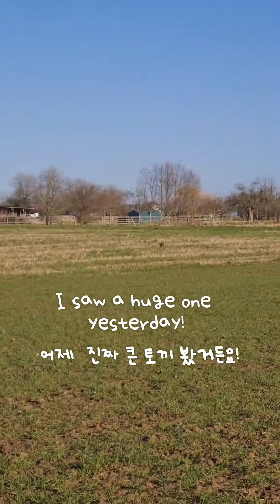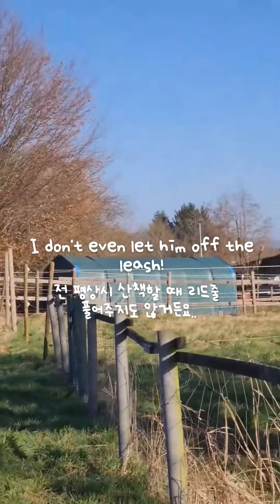😵Jindo dog's Hunting Instinct is No Joke!! 🐕Jindo dog chases 🐇Rabbits/Hares! + RIP 🐁 Mouse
Hi friends!🧡
Our Jindo dog goes for a walk  but gets carried away by his hunting instincts! 😬

Walk with Chingu(virtually) and find out what happened on this episode!😉

If you like this video, you might enjoy other videos as well! Pls check them out!

WATCH MY JINDO PUPPY GROW IN 3 MIN.!🐶➡️🐕 From Day 13 to Day 100(Until 👂Ears Up!)